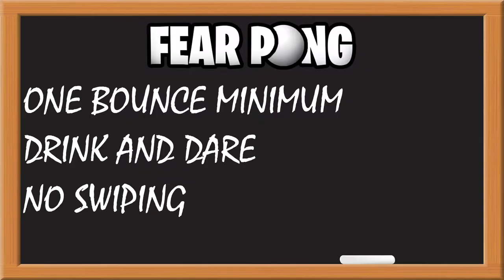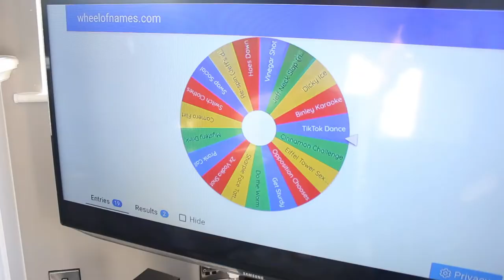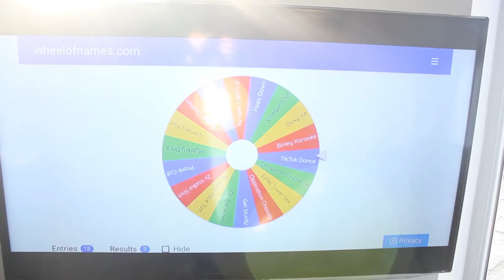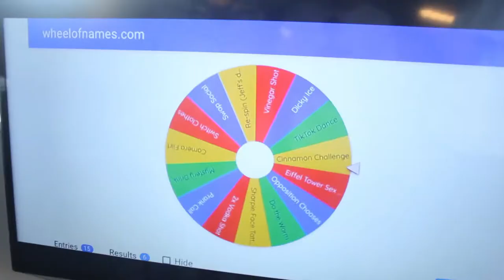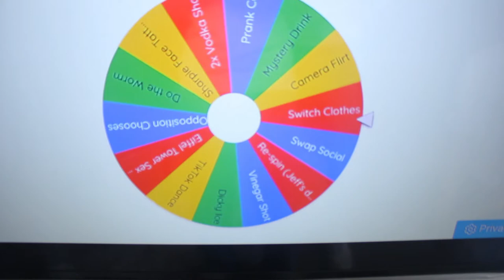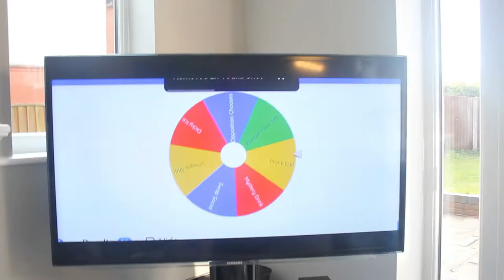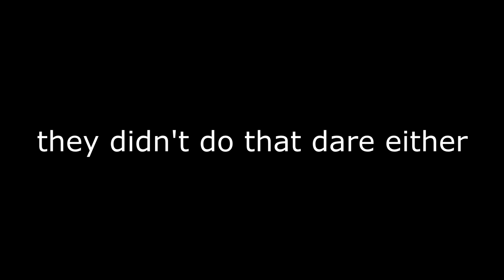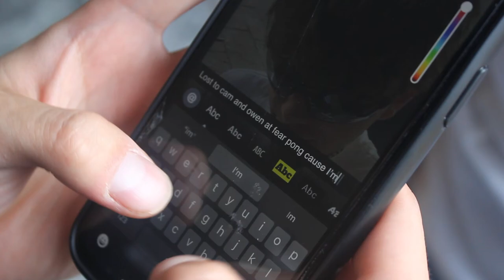FEAR PONG 2 (ft. The Boys)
sorry some of the dares were naff, blame jeff.